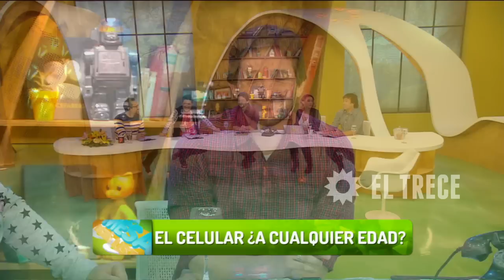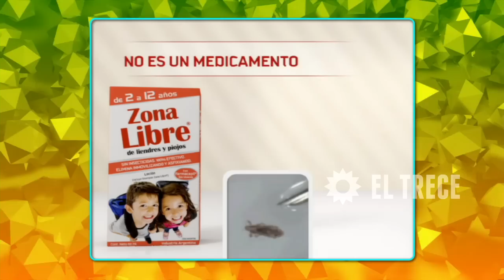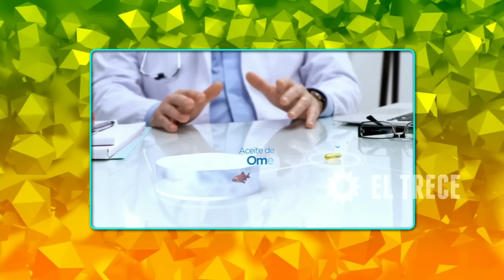La mesa está lista - Programa 18/08/15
INVITADOS: Guillermo Manoukian y Alessandra Rampolla

TEMAS:
- ¿A qué edad deben tener el celular los niños?
- Maradona demanda a Claudia en EE.UU.
- Verónica Ojeda en el Bailando habla sobre Maradona.
- Los Puccio: La historia real (entrevista en vivo a Guillermo Manoukian)
- Informe Rulo: El celular ¿A cualquier edad?
- Entrevista en vivo a Alessandra Rampolla.